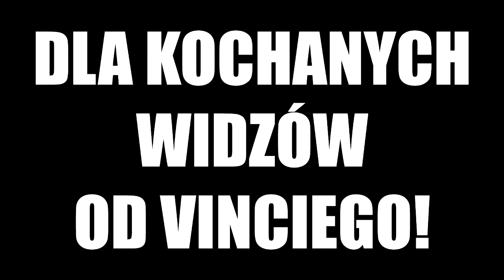Origami - Elf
Według mnie elfy wyglądają inaczej, ale ten też ładny!
Miłego oglądania!

Wystąpili:
- zielono-niebieska kartka o wymiarach 15 cm X 7,5 cm (format 2 X 1)